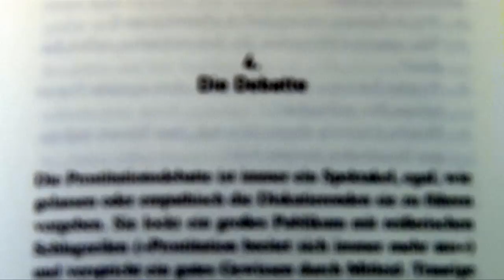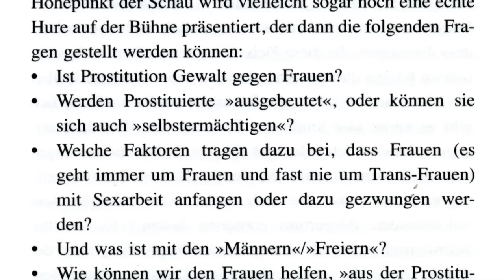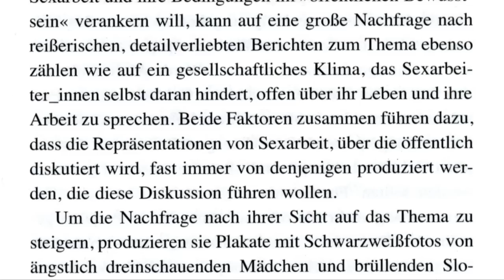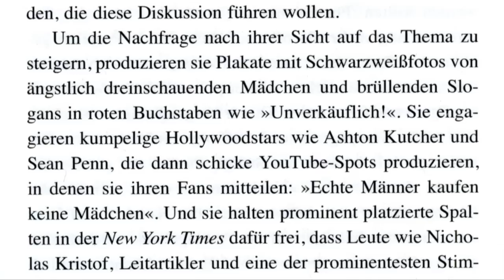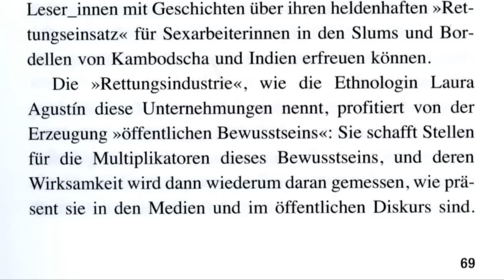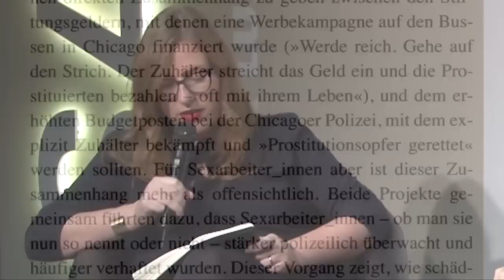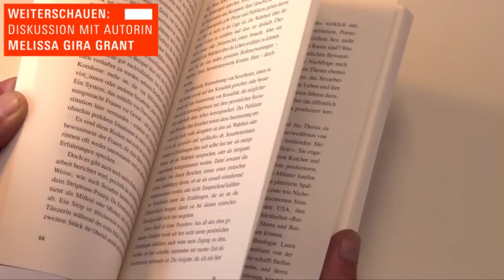«Hure spielen»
Die Arbeit der Sexarbeit.
Katharina Florian vom Edition Nautilus Verlag liest aus der gerade erschienenen deutschen Ausgabe des Buches «Playing the Whore: The Work of Sex Work» (Verso, 2014) von Melissa Gira Grant.
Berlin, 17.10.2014